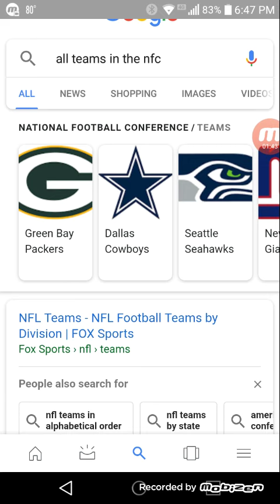Predicting who's Best to last in the NFC Nfl seaso 2018-19